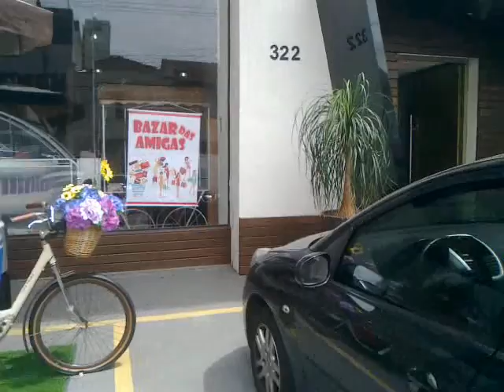Papai Noel locutor, papai Noel fazendo locução, papai Noel de barba artificial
Papai Noel com barba natural para sua festas e eventos, contrate o papai noel e ganhe a noelete tel. 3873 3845